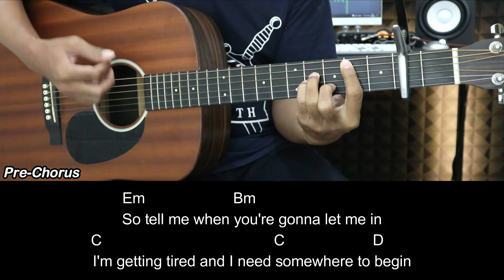Somewhere Only We Know - Keane | EASY Guitar Tutorial with Chords / Lyrics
Somewhere Only We Know - Keane | EASY Guitar Tutorial with Chords / Lyrics and Strumming Patterns - Guitar Lessons